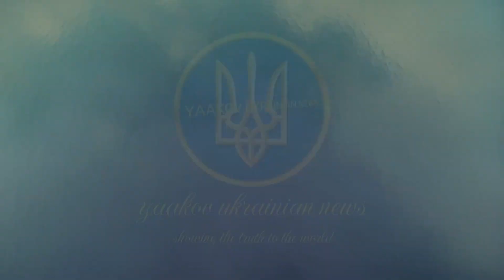russia used 67 missiles and at least 87 uavs to attack odessa last week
In July, Russia shelled the territory of Odesa Oblast quite regularly. Over only one week (July 17-24), Russian shelling caused, in particular:

▪️ partial or complete destruction of at least 130 residential buildings,
▪️ partial destruction of 2 museums, several schools and kindergartens, a cemetery, an Orthodox cathedral, several warehouses and administrative buildings, the premises of the court and the prosecutor's office,
▪️ partial destruction of the pavilions of three ports of the Oblast, where Russian shelling destroyed 60 thousand tons of grain, 100 tons of peas and 20 tons of barley,
▪️ partial destruction of the power supply network in the Oblast – thousands of residents were cut off from electricity for several hours.

Compilation of the post: Anastasiia Sytnikova

Design: Mariia Okseniuk